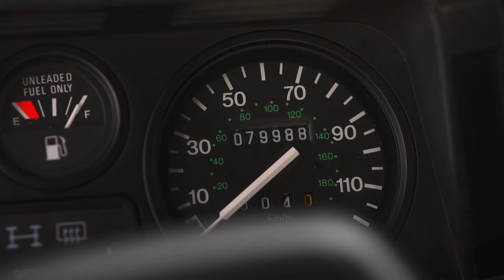Scottsdale Auction January 21, 2021, Lot 102, 1993 Land Rover Defender 110 NAS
*Just one enthusiastic California-based owner since new
*The 34th of just 500 US-market examples made
*Just 80,000 miles from new; equaling around 3,000 annual miles
*Meticulously serviced and maintained in climate-controlled storage